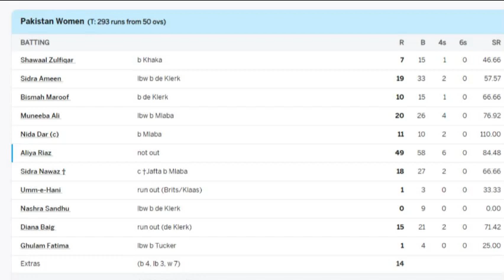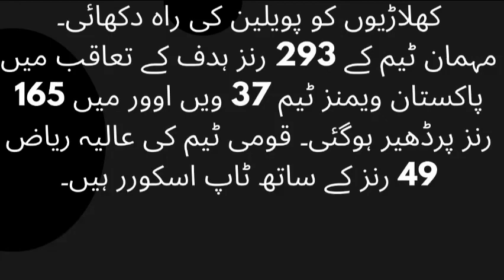Cricket Highlights Pakistan Women vs South Africa Women 1st ...